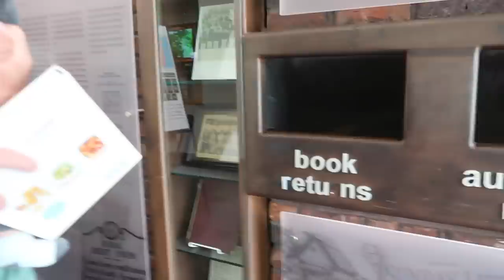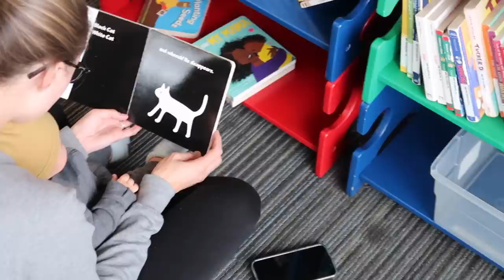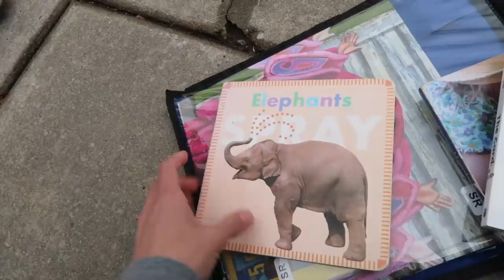Family Trip to the Library!!! 📚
[Vlog 4.18.22] - Fun family moments at the library!